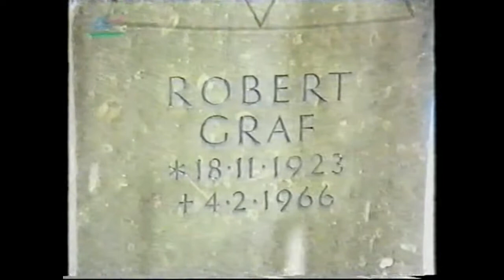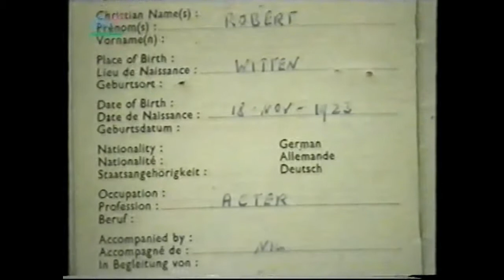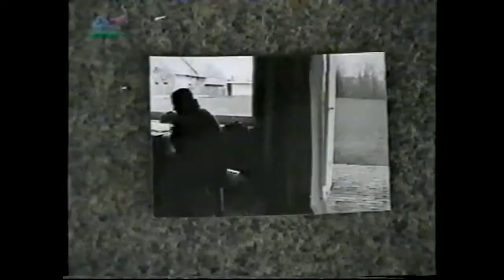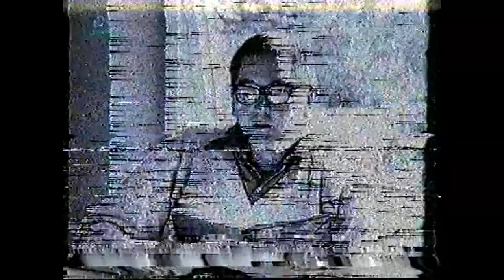Porträt über Robert Graf (1997) 1/3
"Das Wispern im Berg der Dinge" (1997) schildert eine paternale Spurensuche und gerät zur filmischen Reminiszenz an den früh verstorbenen Vater und Schauspieler Robert Graf, einen der bekannten Charakterdarsteller des westdeutschen Nachkriegsfilms. Er starb, als sein Sohn Dominik Graf 13 Jahre alt war.

Rund 30 Jahre später unternimmt dieser gemeinsam mit dem Filmkritiker Michael Althen seinen mit dem Grimme-Preis prämierten Näherungsversuch und zeichnet nebenbei ein treffendes Porträt der bundesrepublikanischen Befindlichkeit nach den Kriegswirren. Da ist er schon älter als sein Vater. Wie einst Robert Graf in "Jonas" (1957) steht Dominik bei der Morgenrasur vor dem Spiegel und schabt den dicken weißen Schaum aus dem Gesicht – ein morgendliches Ritual als Akt der Demaskierung. Der Blick in den Spiegel verheimlicht nichts, er ist die Ehrlichkeit, die bloß eine gläserne Fläche zum Schauenden zurückwirft, aber nicht nur im Spiegel, so ergänzt hier Graf das Cocteau-Zitat, auch auf der Filmleinwand kann man dem Tod bei der Arbeit zusehen.

Die Ferne zum Vater wächst für Dominik mit der Vergangenheit, mit der Distanz zu einer Generation von Filmemachern, deren Aufarbeitungsversuche der Naziherrschaft die Wirklichkeit des Faschismus oftmals durch eine ins Extrem getriebene filmische Stilisierung entschärften. Da gerieten Kriegsschauplätze zu opaken Kunstlandschaften, zu dunkelwändigen dimensionslosen Räumen – vollkommen realitätsfern, bühnenhaft entstellt, was freilich nicht nur den knappen Budgets, sondern auch den ästhetischen Berührungspunkten der damaligen Film- und Fernsehproduktionen mit dem Theater geschuldet ist.

Zu den Vertretern dieser Kinogeneration gehört Robert Graf, und umso deutlicher bleibt er der Ära des Wiederaufbaus verhaftet, denn sein Tod im Jahre 1966 markiert gewissermaßen ihren Endpunkt und den Beginn des Neuen Deutschen Films. Mit dieser neuen Generation von Filmemachern hat Robert Graf nicht mehr gearbeitet. So wurde er zum populären Beispiel einer kriegsversehrten Generation, die ihre seelischen und körperlichen Verkrüppelungen in die prosperierende Wohlstandsgesellschaft der Nachkriegszeit hineintrug und daran zerbrach.

Grafs schwere Kriegsverletzung zwang ihn zeitlebens zu einer zurückhaltenden und reflektierten Darstellungsweise, wobei ihm das beinahe körperlose Spiel dieser Zeit sehr entgegenkam. Seine wenigen Entgleisungen auf der Leinwand zählen für Sohn Dominik heute zu den seltenen Momenten körperlicher Präsenz seines Vaters. Und gerade solche Augenblicke der Verlebendigung eines nur mehr auf Zelluloid agierenden Menschen stellen den Regisseur vor die Frage, wo ihm sein Vater fast privat erscheint; wo kommt für einen Augenblick sein Wesen zum Vorschein? Er sucht die Filme seines Vaters ab nach Stellen, wo er den Menschen hinter dem Film zu entdecken glaubt. Doch nicht im Kino der Wirtschaftswunderjahre, lediglich in ein paar Metern Amateurfilm, die keine gestische Rhetorik, keine Verstellungsmechanismen mehr erfordern, bemerkt er leise Wesenszüge seines Vaters, erblickt in der Rückenfigur mit den kurzen struppigen Haaren den Jungen in dem schon erwachsenen Mann. Graf blickt in Das Wispern im Berg der Dinge teilnahmsvoll in eine Vorzeit zurück, die sich mit seinem eigenen Kindsein an diesem hellen Sonntagnachmittag zu einem verspiegelten Erinnerungsfragment seines Vaters vermengt.

Im Grunde beschreibt Graf ein altes Künstlerproblem, das die Vertrauenswürdigkeit des Mediums in Zweifel zieht: Wie sehr verbirgt, verstellt der Film, was er eigentlich zeigen möchte? Wie nahe kann man einem Menschen kommen, dessen innere Natur ungreifbar hinter der Maske einer Filmfigur schlummert, die womöglich gar nichts mit diesem Menschen zu tun hat? Es ist das Medium selber, die luzide Schicht des Films, die hier den Sohn von seinem Vater trennt. Das bloß Sichtbare bleibt fatalerweise auf Äußerlichkeiten fixiert, es erlaubt so gut wie keine Transzendierung, keinen Durchstoß zu einer Wahrheit oder Wesenheit hinter dem Material, es bietet allenfalls reichlich Raum für Interpretationen. Als sollte man Gleiches mit Gleichem vergelten, lotet Graf hier die Darstellungsmöglichkeiten des Films, der ihm zuletzt die freie Sicht auf seinen Vater erschwert, im Medium selbst noch einmal aus. Das macht "Das Wispern im Berg der Dinge" über das rührende Porträt eines Vaters und Filmschaffenden hinaus zu einem klugen Beitrag zur Frage nach dem Wesen und der Ästhetik des Films.

© Filmkritik von Tobias Radlinger / critic.de